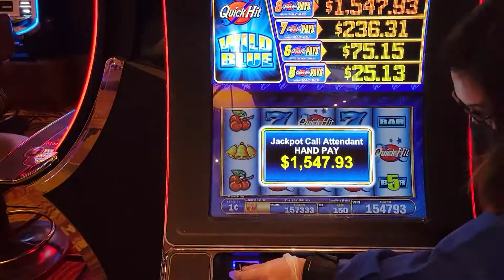QUICK HITS 1 st HANDPAY OF THE YEAR SILVERTON CASINO HOTEL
SHOUT OUT TO "OH YEAY SLOTS"
ALWAYS TELLING ME TO PLAY IN SILVERTON CASINO HOTEL
THANK"S  EVERYONE FOR SUPPORTING MY CHANNEL